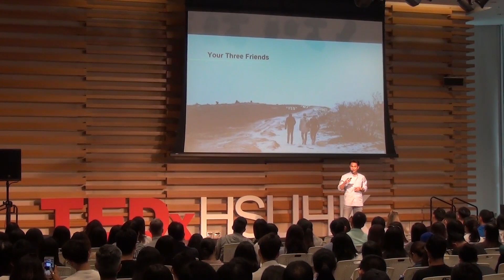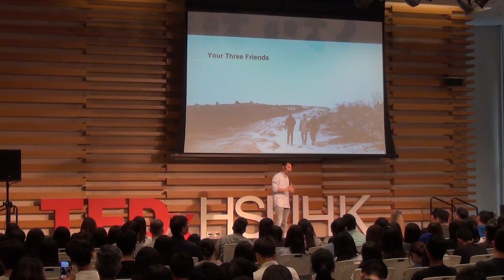Importance of walking, and three friends you'll find along the way | Jonathan WONG (王梓軒) | TEDxHSUHK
US born Jonathan Wong is a singer-songwriter, dancer-choreographer, and actor. Graduating from Cornell University with double majors in Psychology and Modern Dance in 2008. Jonathan made his Hong Kong musical debut in 2009 and has since then earned over 50 major awards in a number of categories for his work. In 2016, Jonathan competed in the world’s largest televised singer-songwriter competition broadcast on China’s CCTV-3. He joined Chinese R&B legend David Tao’s squad and was the only Hong Kong representative to make it into his team’s top 6. His composition “Beyond Borders” for Chinese pop diva Karen Mok gathered more than 35 million views online. Some of his other writing credits include Sammi Zheng and Chines boy band XNINE. Jonathan is also a prolific actor in film and television. In "The Limelight Years" (2015), Jonathan earned his first "Best Supporting Actor in a Television Drama" nomination. Jonathan went on starring in numerous television shows, movies and musicals. US born Jonathan Wong is a singer-songwriter, dancer-choreographer, and actor. Graduating from Cornell University with double majors in Psychology and Modern Dance in 2008. Jonathan made his Hong Kong musical debut in 2009 and has since then earned over 50 major awards in a number of categories for his work. In 2016, Jonathan competed in the world’s largest televised singer-songwriter competition broadcast on China’s CCTV-3. He joined Chinese R&B legend David Tao’s squad and was the only Hong Kong representative to make it into his team’s top 6. His composition “Beyond Borders” for Chinese pop diva Karen Mok gathered more than 35 million views online. Some of his other writing credits include Sammi Zheng and Chines boy band XNINE. Jonathan is also a prolific actor in film and television.  In "The Limelight Years" (2015), Jonathan earned his first "Best Supporting Actor in a Television Drama" nomination. Jonathan went on starring in numerous television shows, movies and musicals. This talk was given at a TEDx event using the TED conference format but independently organized by a local community.